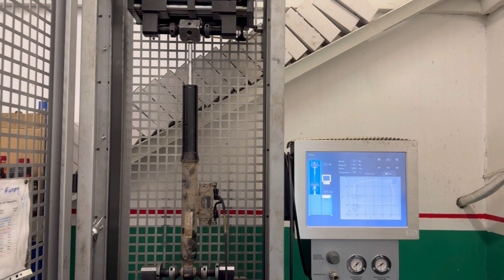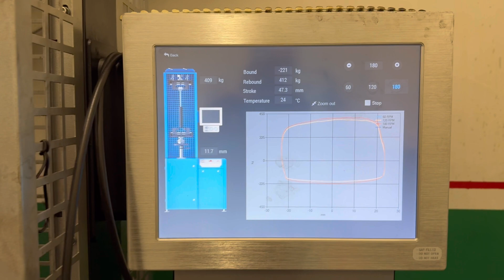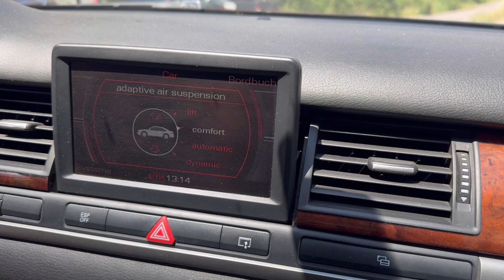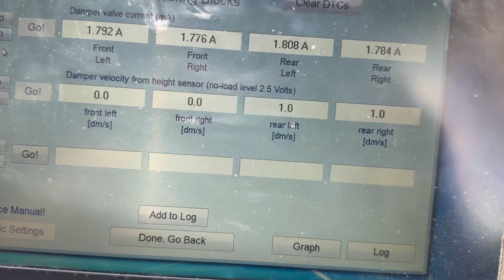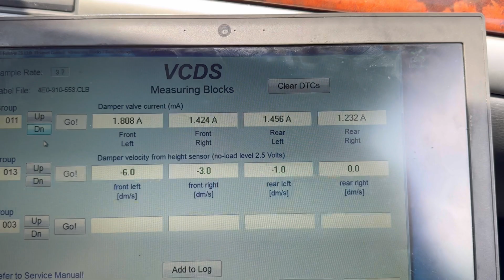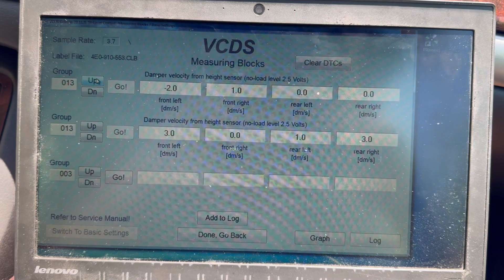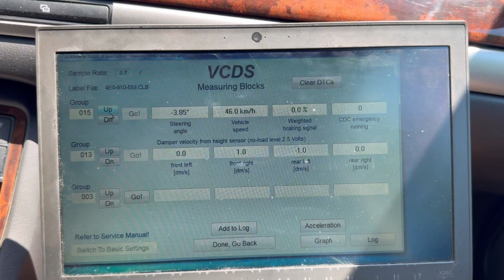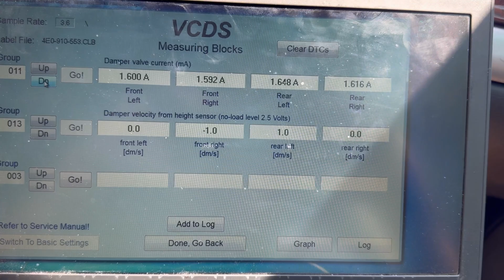Why Suspension Vibration Tester Fail with Adaptive Dampers – The Truth Revealed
In this video, we explain adaptive suspension dampers and why conventional suspension test stands, commonly known as “shakers”, fail to properly diagnose them. Our goal is to help you understand how adaptive dampers work and why these outdated test methods might mislead you into believing your dampers are faulty when they are actually in perfect working condition.

What You’ll See in the Video:
 1. How Adaptive Dampers Work:
We demonstrate on a dynamometer stand how adaptive dampers function in different modes – Sport and Comfort. You’ll see how the damper dynamically adjusts based on the settings.
 2. Why Shaker Stands Are Ineffective:
Shaker stands create vibrations but cannot detect the electronic control of adaptive dampers. This leads to false diagnoses, misleading car owners into believing their dampers are damaged.
 3. Real-World Demonstration:
We show how the suspension control system actively manages the adaptive dampers while driving, adapting to road conditions in real-time.

The Key Point:

Traditional suspension test stands (shakers) can be misleading and cause you to unnecessarily repair or replace healthy adaptive dampers. Don’t rely on outdated testing methods that cannot handle advanced suspension systems.

AirTec – Specialists in adaptive suspension systems. Get the right diagnosis and avoid unnecessary repairs!